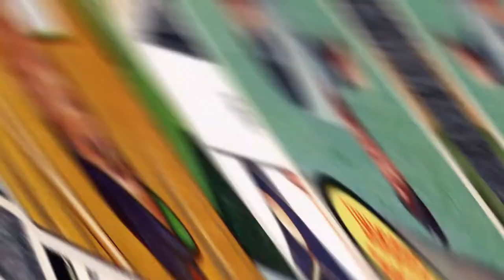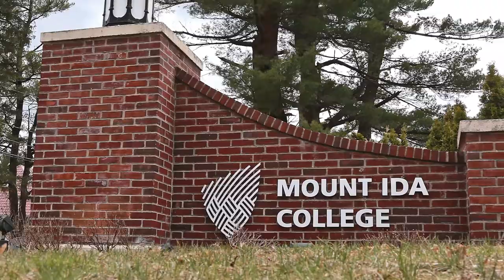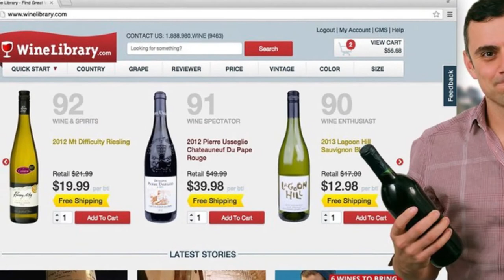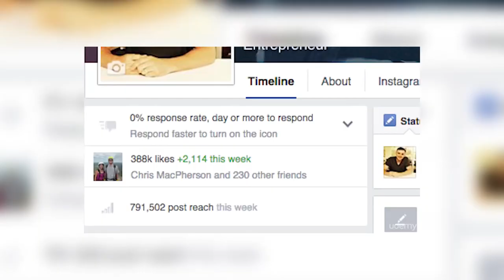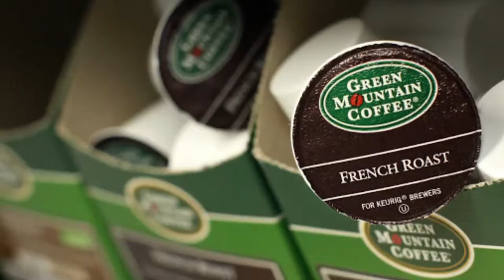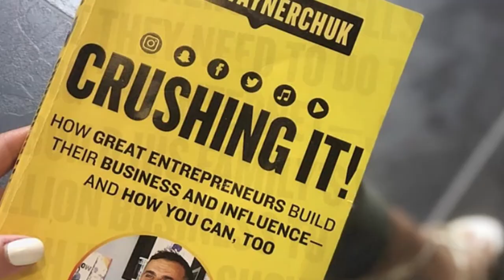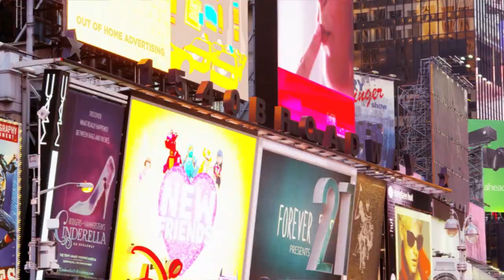How Gary Vee Built His Fortune of $160 Million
Popular for being an online influencer, a speaker, investor, entrepreneur, and author, Gary Vaynerchuk has held many job titles. From his early days of growing his father’s Wine Library to a $60 million revenue-generating company to his investments in Facebook, Twitter, and Uber, Gary Vee, as he is fondly called has been able to amass a fortune of around $160 million.

So, how did Gary manage to build his fortune? Stick with us to find out more.